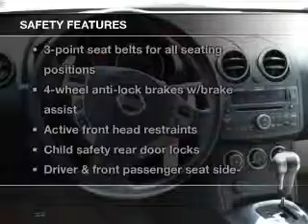2008 NISSAN ROGUE - Lubbock Texas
Year: 2008
Make: NISSAN
Model: ROGUE
Trim: 4 DR SUV
Engine: 2.5 liter DOHC SMPI 16-valve inline 4 cylinder engine
Transmission: A/T
Color: WHITE
Mileage: 132387
Address:
2401 S.Loop 289